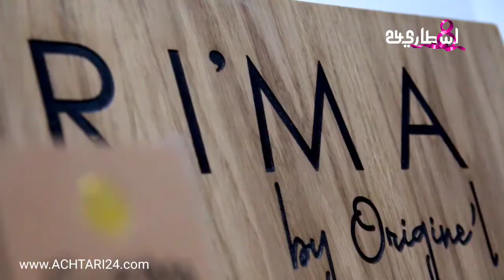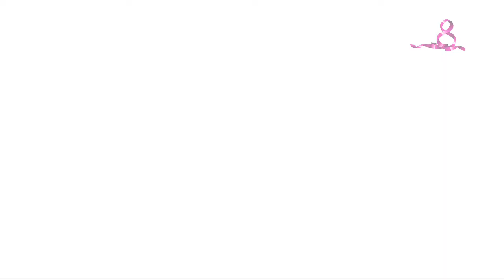بمناسبة اليوم العالمي للمرأة خبيرة التجميل نعيمة بناني تتقاسم مع الناس تجربتها وهذه رسالتها للنساء